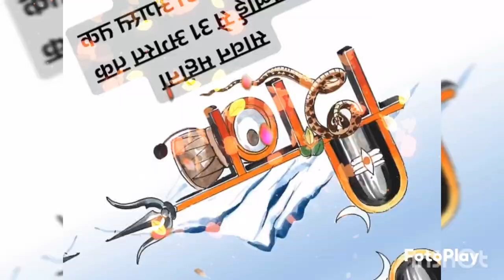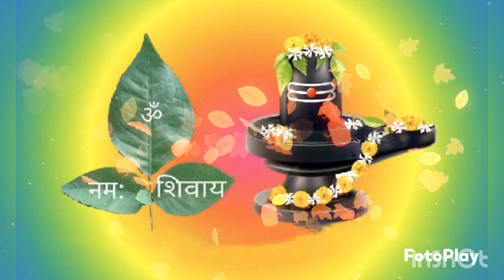इस सावन सोमवार में करें बेलपत्र के कुछ सरल अचूक उपाय, जरूर आजमाएं |10 जुलाई 2023 सवान का पहला सोमवार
इस सावन सोमवार में करें बेलपत्र के कुछ सरल अचूक उपाय,
जरूर आजमाएं | 10 जुलाई 2023 सवान का पहला सोमवार
सोमवार व्रत के उपाय,
पंडित प्रदीप मिश्रा जी के सावन सोमवार व्रत के उपाय,
प्रदीप मिश्रा जी के अनुसार बेलपत्र के उपाय,
Beparda k saral upay pandit pradeep mishra k anusar,
Sawan somvar k upay,
Sawan somvar 2023,
पंडित प्रदीप मिश्रा के नुस्खे,
 shorts,
 sehore pandit pradeep mishra ji ke totke,
pandit pradeep mishra ji ki shiv puran pandit

पंडित प्रदीप मिश्रा की पत्नी
pandit pradeep mishra biography pandit pradeep mishra ji ke totke

pradeep mishra ji ki shiv puran katha pandit
pradeep mishra ji ke pravachan pandit pradeep mishra ji ki live katha
pandit pradeep mishra sehore wale pandit pradeep mishra bhajan
pandit pradeep mishra ke upay pandit pradeep mishra ji ke totke,
सोमवार व्रत पंडित प्रदीप मिश्रा जी के अनुसार,
sawan4lucky zodiac signs black thread, sawan4 lucky zodiac signs,